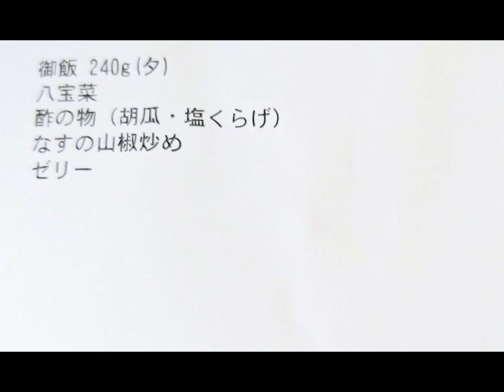美味しくなった病院食#病院